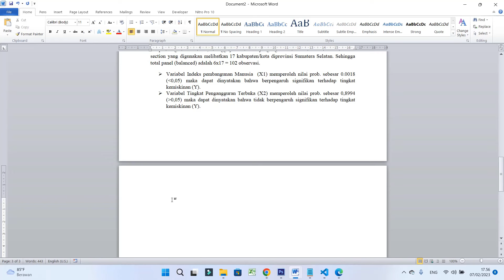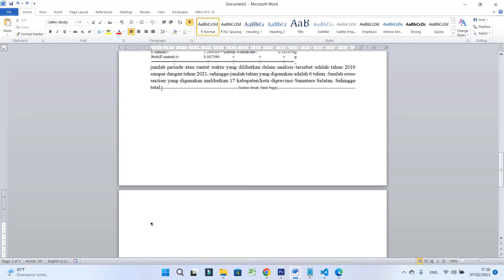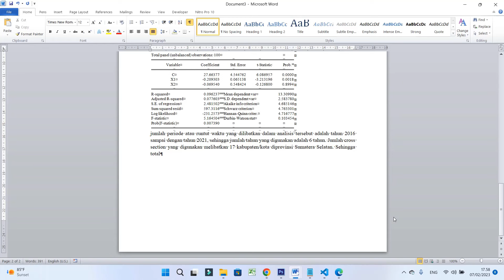cara menghapus halaman kosong di akhir halaman word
vidio ini menjelaskan bagaimana cara menghapus sebuah halam kosong (blank page)yang ada di document word.
terkadang kita frustasi saat ingin mengedit isi file tetapi malah tercipta halaman baru /blank page
tutorial ini semoga membantu teman2 smua untuk menyelesaikan masalah tersebut
semoga bermanfaat

cara menghapus halaman kosong di akhir word 2007,
cara menghapus halaman kosong di akhir word yang tidak bisa dihapus,